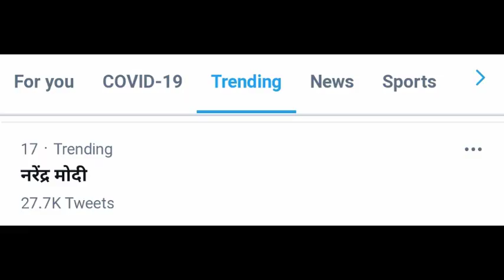PM Modi gets Bharat Biotech's Covaxin as India widens vaccination drive | PM Modi Vaccinated| +News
Prime Minister Narendra Modi took his first dose of the Covid-19 vaccine at AIIMS in New Delhi on March 01. PM Mod also appealed to all those who are eligible to get inoculated. Sister P Niveda, from Puducherry, administered Bharat Biotech's COVAXIN to the prime minister, as per sources. “Took my first dose of the Covid-19 vaccine at AIIMS. Remarkable how our doctors and scientists have worked in quick time to strengthen the global fight against Covid-19,” PM Modi tweeted after taking the vaccine shot. “I appeal to all those who are eligible to take the vaccine. Together, let us make India Covid-19 free!” he said. The prime minister also posted a picture of himself taking the first dose of the vaccine in which he is seen sporting a Assamese 'gamcha' and getting inoculated with a smile on his face.

"Took my first dose of the COVID-19 vaccine at AIIMS," PM Narendra Modi informed via his Twitter handle around 7 a.m. "Remarkable how our doctors and scientists have worked in quick time to strengthen the global fight against COVID-19," Modi added. He also appealed that those who could take vaccines should come forward for it. "I appeal to all those who are eligible to take the vaccine. Together, let us make India COVID-19 free," Modi said.

Prime Minister Narendra Modi was administered a coronavirus vaccine dose at All India Institute of Medical Sciences (AIIMS), Delhi. PM Narendra Modi tweeted on Monday morning to say that he took a Covid-19 vaccine shot at AIIMS hospital in the national capital. Taking to Twitter, PM Narendra Modi said, "Took my first dose of the COVID-19 vaccine at AIIMS. Remarkable how our doctors and scientists have worked in quick time to strengthen the global fight against COVID-19. I appeal to all those who are eligible to take the vaccine." After taking the coronavirus vaccine, PM Narendra Modi appealed to all those who are eligible to get vaccinated to make India a "Covid-free" country. "Together, let us make India COVID-19 free!" PM Narendra Modi tweeted. Watch full bulletin. PMModi​ CoronavirusVaccine​ CovidVaccine​